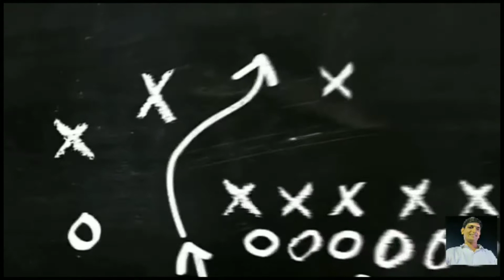Sustainable Management Class 10 | Part 1 | Introduction | Chapter 16 | NCERT | Digital Maths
Types of natural resources
Management of natural resources
Sustainable management of resources
Why we need to manage our natural resources?
Three R’s to save our environment
Forest and wild life
Stake holders
Role of Bishnoi’s community
Chipko Andolan
People role in conservation of Sal forest
Water resources
Dams
Water Harvesting
Coal and Petroleum
Steps to conserve energy resources

Class 10 | Sustainable management of natural resources | Test of Part 2 | Chapter 16 | NCERT | Digital Maths

Class 10 | Sustainable management of natural resources | Test of Part 3 | Chapter 16 | NCERT | Digital Maths

Class 10 | Sustainable management of natural resources | Combined test of all parts | Chapter 16 | NCERT | Digital Maths